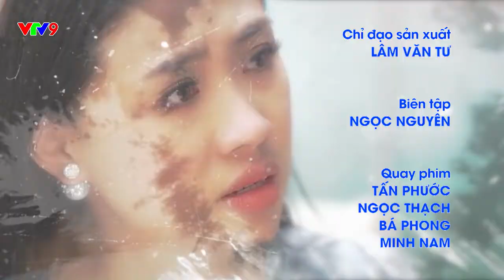Lời Xin Lỗi Diệu Kỳ - TRẢ GIÁ | VTV9